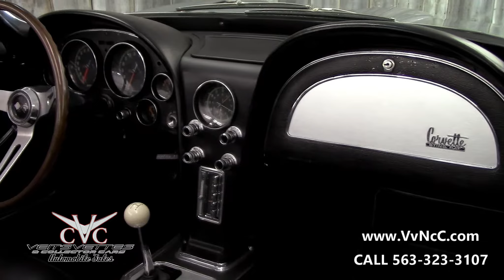1966 CHEVROLET CORVETTE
‘66 Corvette Roadster with silver exterior and black interior and top. Features: 300HP 327 V8 with correct shifter. Not Numbers Matching Engine, 4 Speed transmission, Detailed engine compartments and Recent engine/drive-train update. Engine dress-up kit, original dry and clean underside, missing spare tire and tub enclosure. Newer radial Gold Line tires, Knock-off style wheel caps. Driver rear view mirror, Newer GREAT chrome bumpers and Stainless. Headlights open and close smoothly, Newer black soft top, New exterior paint December 2015 looks AMAZING! All nice badges (insignia's), Good glass, and Newer battery. Interior features: Real Nice vinyl interior, Composite steering wheel, Newer door panels and carpet, Working Heater, Defroster, Factory AM/FM push-button radio. All gauges work (clock is questionable) Owners manual, a hard top might be available for additional cost (inquire if interested) Runs and Drives Great. Showing 60,159 miles believed to be correct on car. Miles on engine is unknown but thought to be under 16,000.